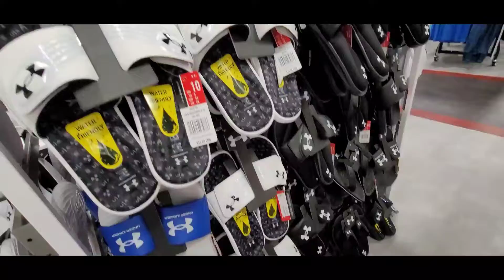Tara ma shopping!!!